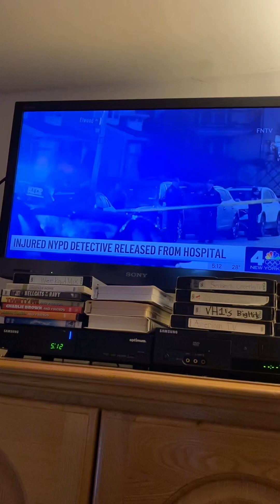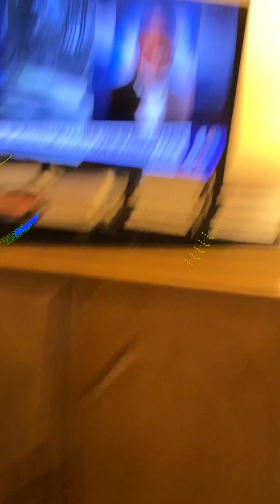The Word “NO!” Adam Kuperstein Music Video part 1 1/31/2022